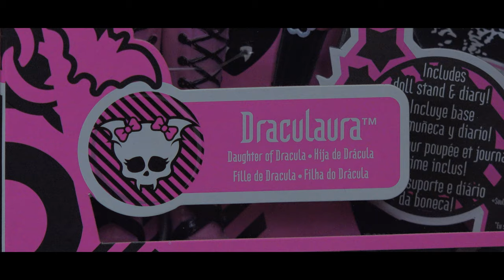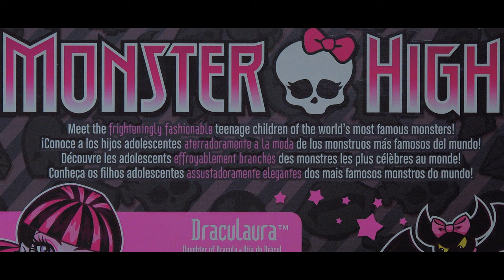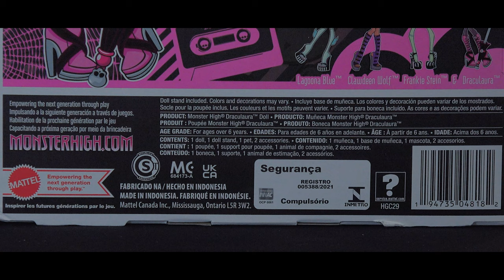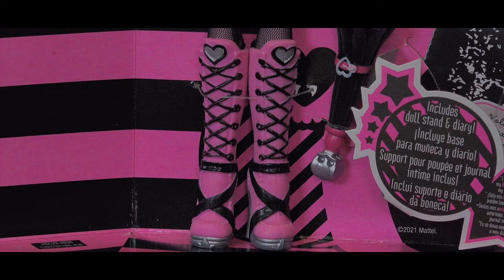ДОРОГО vs ДЕШЕВО ! сравнение кукол МОНСТЕР ХАЙ! Reproduction Monster High doll Draculaura куклы мх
Распаковка и обзор на базовую новую куклу Монстер Хай Дракулаура (репродукция базовой куклы Монстр Хай Дракулауры, Creeproduction dolls 2022 - Boo-Riginal reproduction review unboxing of the first Monster High dolls 2022) Школа Монстров и сравнение с базовой Улой 2010 года. В коллекцию кукол входит еще Lagoona Blue (Лагуна Блю), Clawdeen Wolf (Клодин Вульф) и Frankie Stein (Френки Штейн).

Monster High Draculaura Boo-riginal creeproduction (2022) Doll Unboxing & Review vs First Wave (2009) Draculaura Original Doll Release.

Распаковки посылок из Америки с новыми крутыми куклами МХ, ЕАХ, Барби, а также обзоры как выгодно купить кукол смотрите в других видео ревю обзорах дайджестах.